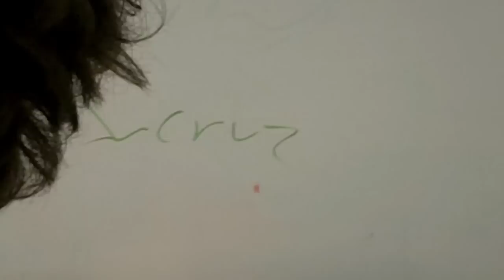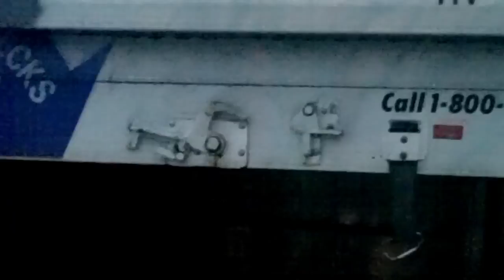Your Second Chance - vlog 11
This footage takes place after the release of our new album Blood to Tranquility. Live footage includes shows in Santa Cruz at the Break These Chains event, Harvest Church, and the Dixon Rock Studio. Also, footage of our band paying a visit to see The Chariot & Haste the Day play at The Boardwalk.